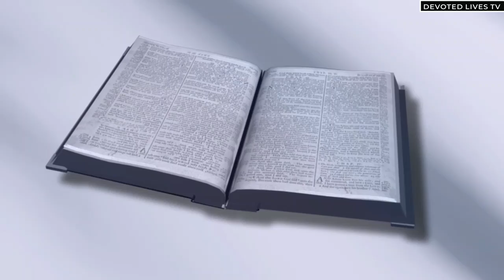LEARN THIS AND YOU WILL LIVE WITH ALL MEN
The video discusses the fundamental principles of human relations and the importance of understanding people.

It emphasizes that the highest psychological need of humans is to feel loved, valued, and important.

The speaker mentions that regardless of religious beliefs or backgrounds, everyone shares a common ground and should be treated with love and respect.

The video highlights the negative impact of tearing people down with hurtful words and encourages building others up instead.

The speaker shares personal experiences and examples to illustrate the importance of making others feel valued and appreciated.